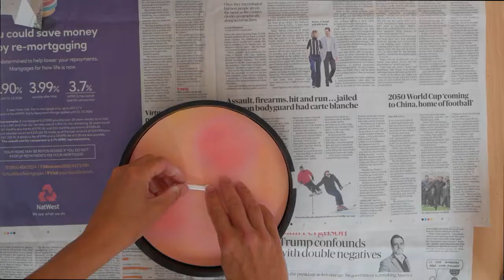DIY watercolour clock with spray paint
This tutorial shows you how to makeover a budget clock to make it look like a Pinterest worthy watercolour colour timepiece.

The watercolour effect is achieved using Pinty Plus aQua 2017 craft spray paints which are specially formulated for using indoors and on small projects.

Links to buy below...